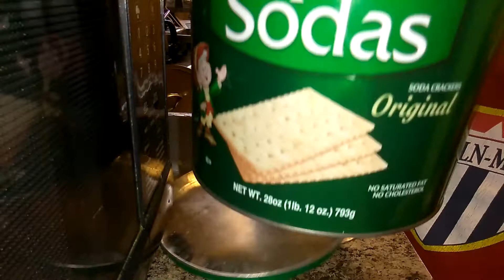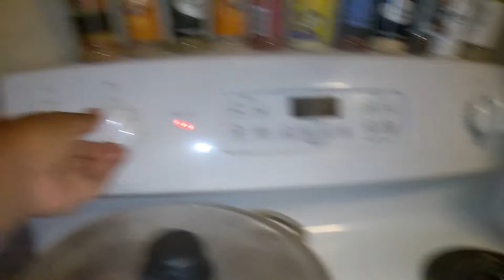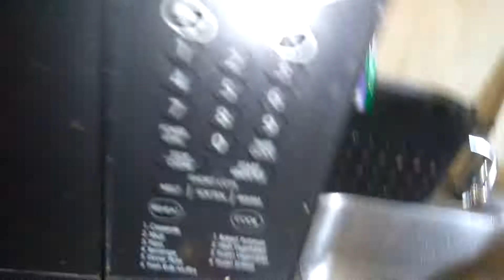Yadriela me dió tremendo susto 🇵🇷